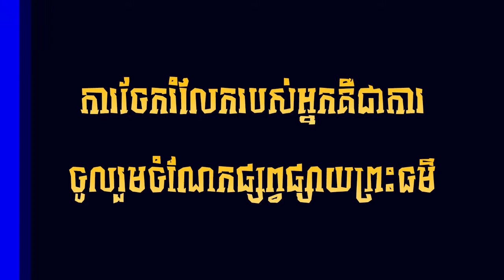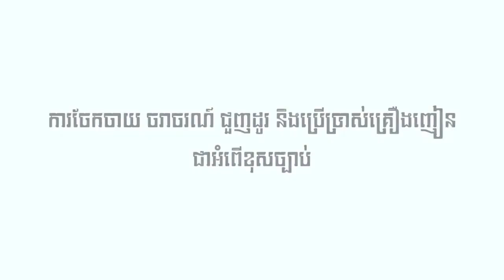របៀប បញ្ចូលទឹកថ្នាំ ១៧​ អេថ្មី ​ l​​ How to Learning Refill Toner HP 17A [ Buddha Dhamma Monk ]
🌷🌷🌷🌷🌷🌷🌷🌷🌷🌷🌷🌷🌷🌷🌷🙏សូមអនុមោទនា!!!🙏🌷🌷🌷🌷🌷🌷🌷🌷🌷🌷🌷🌷🌷🌷🌷
✅សូមឲ្យព្រះពុទ្ធសាសនារុងរឿងចម្រើនយូរអង្វែងរហូតជានិរន្តរ៍
✅ការស្តាប់ព្រះធម៍ដោយល្អរមែនបាននូវប្រទីបគឺ បញ្ញា
✅សូមអរគុណសម្រាប់ការគាំទ្រនូវឆានែលព្រះធម៌នេះ!
👉In order to avoid missing out on Watch to many learning for success, you can visit the 👉👉👉following links:👌